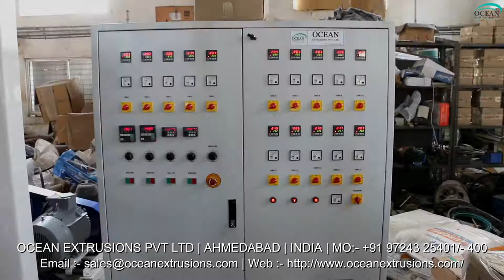Two Layer Blown Film Machine Exporter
Two Layer ABA Die Blown Film Extrusion
Two Layer ABA Die Blown Film Extrusion Lines with the best combination of technology and performance. These low investment, power efficient, high - speed plants can give processors the competitive edge and quick return on their investment.
Two layer ABA Die blown film Line has a great demand in global market for its wide range of packaging products that can be produced from it. Two layer ABA Die blown film machine is an economical solution to create moderate barrier films for shopping bags, crop covers, carry bags used in textile sector, etc. It consumers low power and when it comes to return on investment, packaging industry can made good and fast profit. Similarly, two layer blown film line materials can also be produced from this single plant.
Applications:
• Stretch Film
• Shrink Film
• Lamination Film
• Biodegradable Film